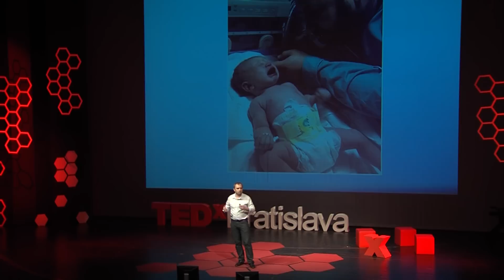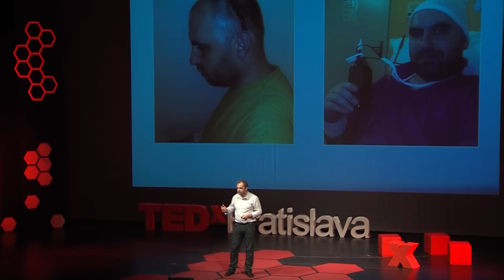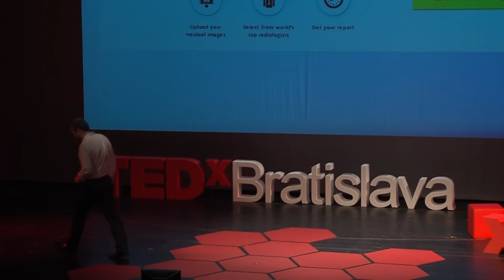I solve my problems: Ivan Stefunko at TEDxBratislava 2013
Ivan Stefunko is an innovator, entrepreneur, patron of start ups, an active supporter of Slovak R&D, a man who puts his heart and soul into bringing ideas to life. He started some of his projects because of his near death experience.